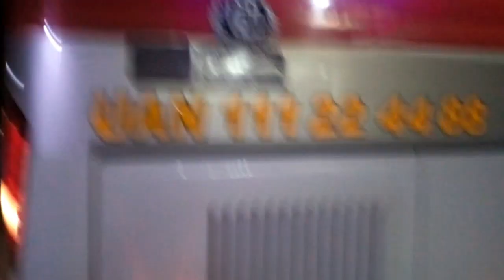Pakistani Buses Series Part 1 | Faisalabad Buses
Searchings Coming From: